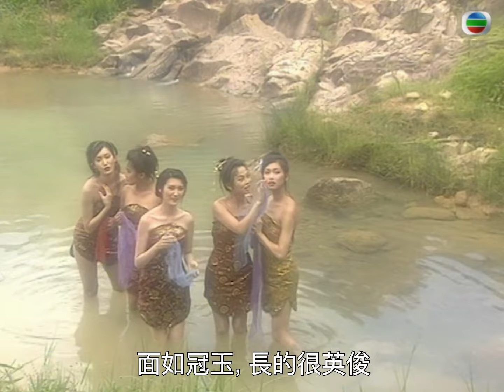西遊記｜淫邪蜘蛛女渴求男人 野外沖涼引誘出家人｜蜘蛛精｜張衛健｜江華｜黎耀祥｜TVB港劇精華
【西遊記】淫邪蜘蛛女渴求男人 野外沖涼引誘出家人 (繁／簡字幕)

唐三藏(江華)孫悟空(張衛健)幾師徒路過河邊，巧遇一班淫邪蜘蛛精喺度沖涼，仲邀請佢哋落水一齊沖添，天氣咁熱辣辣，佢哋會唔會join呢？

劇集簡介：
《西遊記》由金蟬子(唐僧前身)不聽佛祖講經，被貶下凡為唐三藏，要經歷千辛萬苦到西天取經為序幕。故事大意是描述唐僧由孫悟空、豬八戒和沙悟淨保護，師徒翻山越嶺、涉水渡河，歷經十四年寒暑，八十一次劫難，收服各路妖魔鬼怪，最後到達西天取回真經。其中最精彩的情節有孫悟空大鬧天宮、高老莊收豬八戒、流沙河收沙悟淨、三打白骨精、大戰牛魔王、勇闖女兒國等。